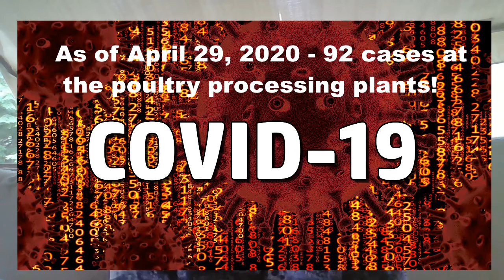Lifestyle Pandemic Vlog #8: Stay Home from Work if you're Sick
Years ago before pandemic became part of our everyday language, it used to bug the crap out of me when co-workers showed up to work SICK! Stay home! We don't want to catch whatever it is you have! Today it's even worse. We don't want to catch the coronavirus! Don't go to work if you're sick!